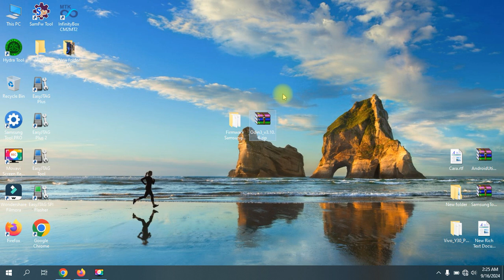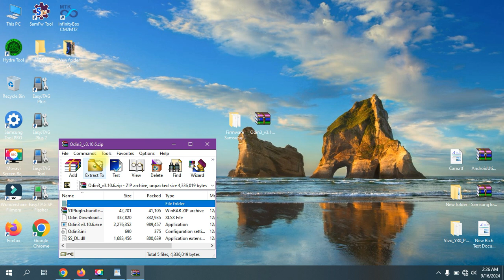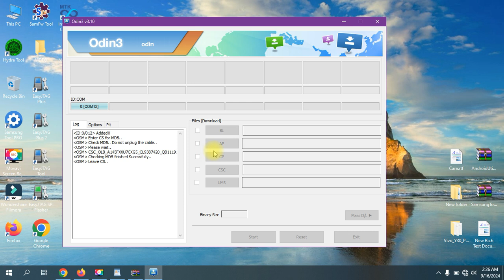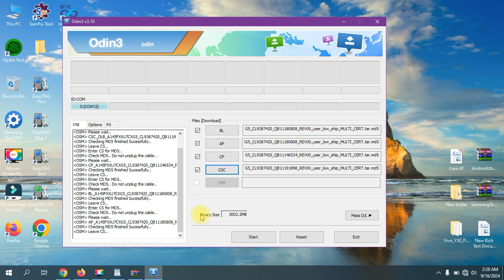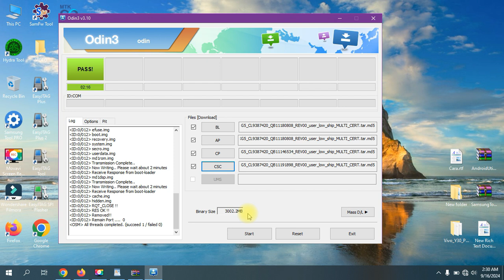HOW TO FULL FLASHING FIRMWARE SAMSUNG A14 / A14 5G || Cara Flash Samsung A14 mengunakan Odin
HOW TO FULL FLASHING FIRMWARE SAMSUNG A14 / A14 5G
Cara Flash Samsung Galaxy A14 ||
Cara Flash A14 5G via odin Tool
Cara Flash Samsung Galaxy A14 5G
Cara Flash firmware Samsung Galaxy A34 5G SM A546E
Samsung A14 Restart logo
Samaung A14 Scren lock
Flaah Samsung A14 via usb only
Samsung A14 bootlop
Download firmware samsung A14 & a14 5G  di bawah

Cara dan bahan nya di bawah
1.  firmware file Samsung

2. Extract (unzip) the Samsung firmware file. Recommended using WinRAR or 7-Zip

3. Download Odin Tool

4. Extract Odin ZIP file

5. Open Odin execute file

6. Reboot Samsung phone in Download Mode (hold Home + Power + Volume Down buttons / hold Volume Down + Bixby buttons then plug-in cable)

7. Connect you Samsung phone and wait until you get a blue sign in Odin

Cara Bypas frp verifikasi akun google Samsung J7 Pro
Cara Bypas frp verifikasi akun google Samsung Note 20
Cara Bypas frp verifikasi akun google Samsung A04s
Cara Bypas frp verifikasi akun google Samsung F54 5G
Cara Bypas frp verifikasi akun google Samsung F14 5G
Cara Bypas frp verifikasi akun google Samsung A22
Cara Bypas frp verifikasi akun google Samsung F23
Cara Bypas frp verifikasi akun google Samsung A70
Cara Bypas frp verifikasi akun google Samsung A72
Cara Bypas frp verifikasi akun google Samsung S21 5G
Cara Bypas frp verifikasi akun google Samsung Z4 Flip 4